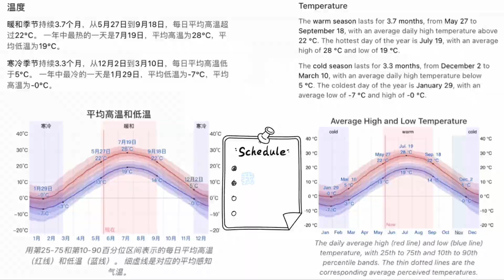香菜如何种植 | 如何提高香菜种子的发芽率 | How to Grow Cilantro (Coriander) from Seeds in Your Garden | Ep105 【Yi Life】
提示点击屏幕右上角的 [CC]标志来显示或关闭字幕

香菜，原名芫荽（YAN SUI），又称香荽、胡荽。香菜中维生素C和胡萝卜素的含量比普通蔬菜高的多，很容易种植和养护，而且可以多次采收。香菜在我们的生活中一般用作配菜或者调味之用，它的味道非常的香，但由于有些人不喜欢也称之为臭菜，但是对于腥味较重的菜里放些香菜调味就十分美味了，而且它还有很高的药用价值。今天的视频从香菜种子的采集开始，详细介绍了如何提高种子的发芽率、如何播种、养护和采收香菜的全过程。
Plant cilantro (coriander) during the cool days of spring or fall. Grow cilantro (coriander) in an area that receives full sun and has rich, well-drained soil with a pH of 6.2 to 6.8 ……Today's video starts with the collection of cilantro (coriander) seeds, and describes in detail the whole process of cilantro planting, such as how to increase the germination rate of seeds, how to sow, how to maintain and harvest.

Yi Life